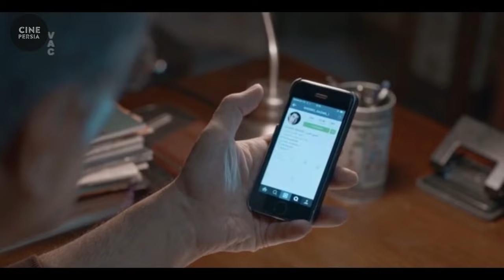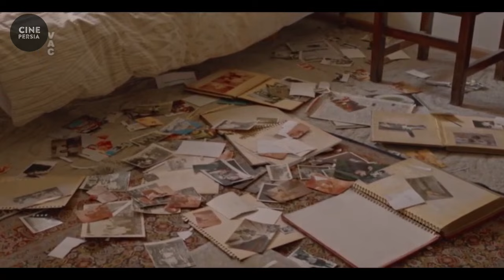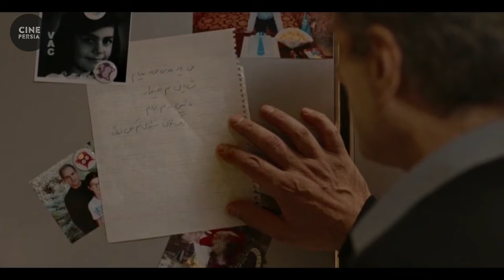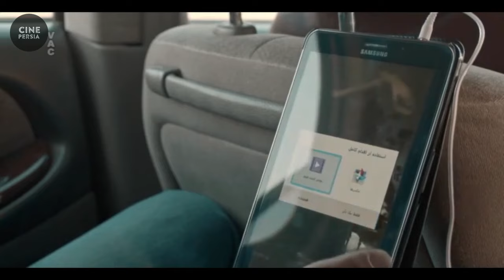🎬 فیلم ایرانی برادرم خسرو | زیرنویس فارسی | Film Irani Baradaram Khosrow 🎬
خلاصه داستان📍
خسرو، به اختلال دوقطبی مبتلا است و با خواهرش زندگی میکند، بنا بر شرایطی خواهر او مجبور به مسافرت میشود و خسرو مجبور شده مدتی در منزل برادرش ناصر که دندانپزشک است زندگی کند و در این مدت اتفاقاتی برای او در منزل برادرش رخ می‌دهد.

🎬 فیلم ایرانی برادرم خسرو | شهاب حسینی و هنگامه قاضیانی | Film Irani Baradaram Khosrow 🎬

لیست بازیگران 🔻
شهاب حسینی, هنگامه قاضیانی, بیتا فرهی, ناصر هاشمی, سید جواد یحیوی